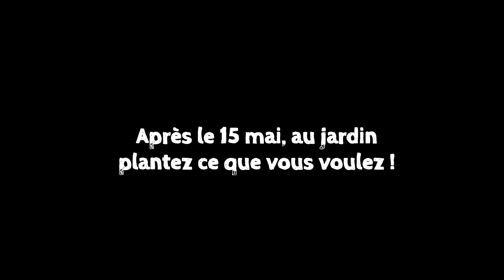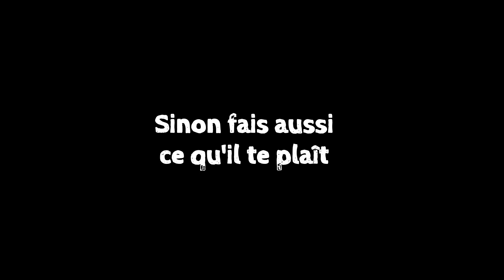Que faire au jardin en Mai ?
Astuces et idées pour jardiner en mai : semis, plantations, plantes sauvages, etc ...
Permaculture Agroécologie etc ...